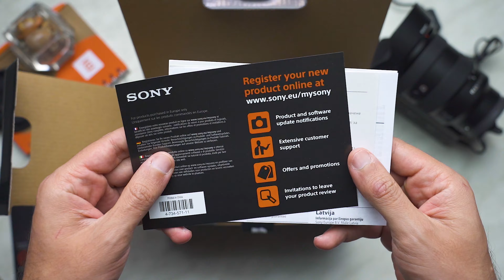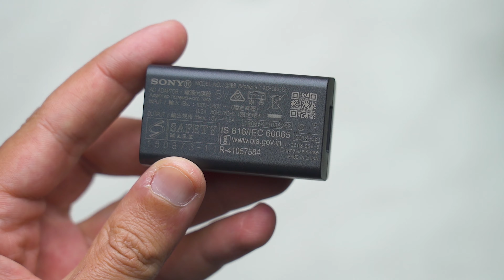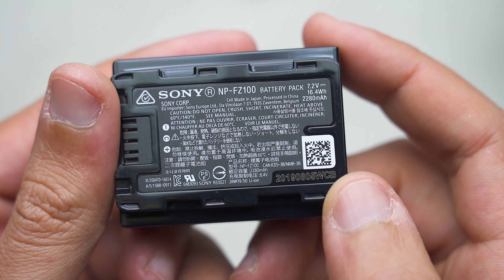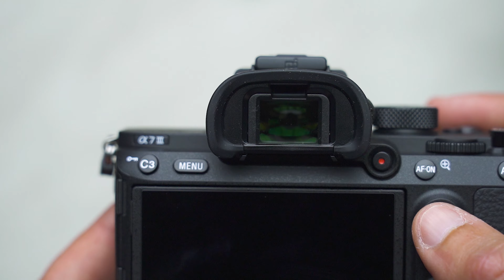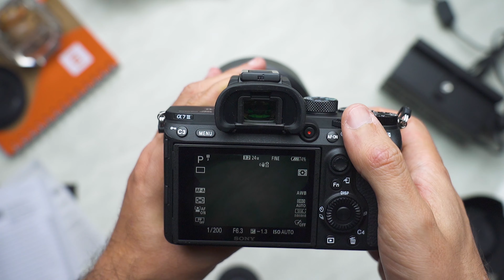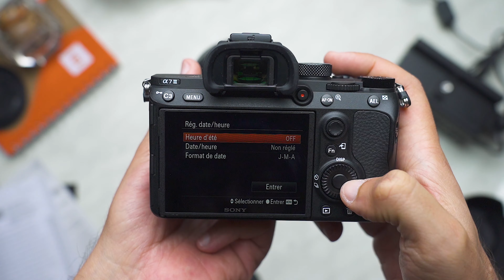[2020] [4K60] Sony A7iii Deep Unboxing | Déballage détaillé de la Sony A7iii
[2020] Sony A7iii Deep Unboxing | Déballage détaillé de la Sony A7iii